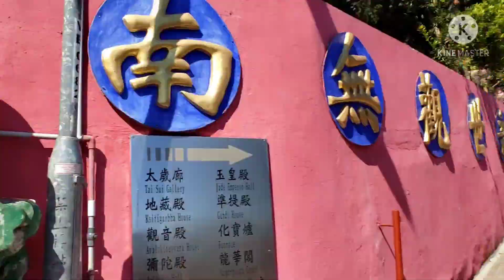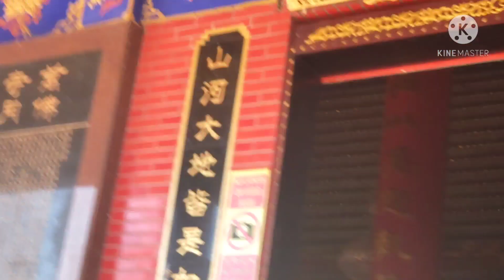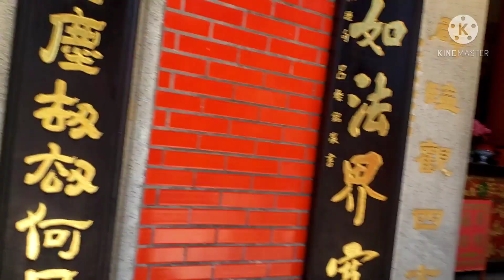10,000 BUDDHAS MONASTERY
EXPLORE AND ENJOY